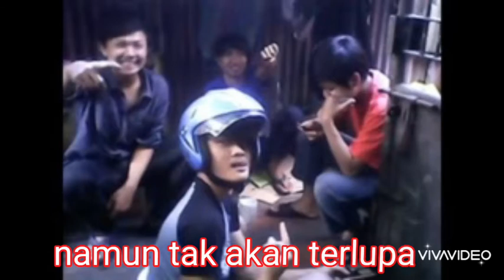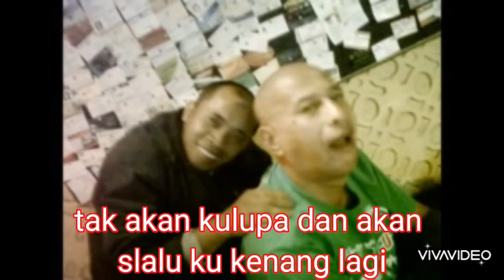Neverz CERITA BERSAMA